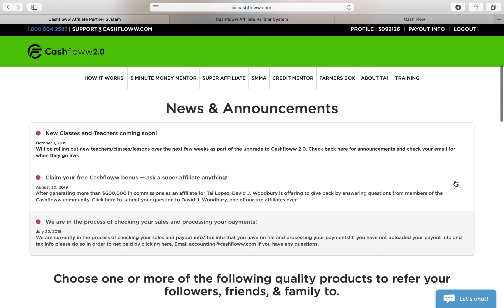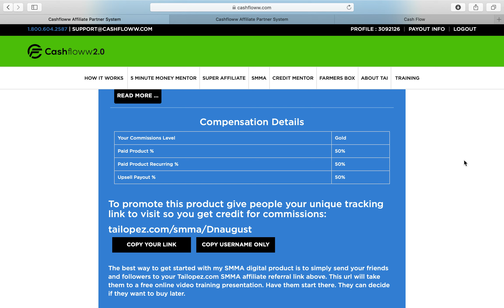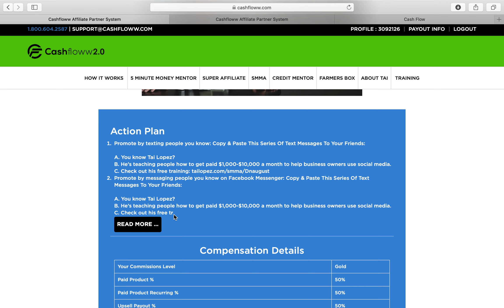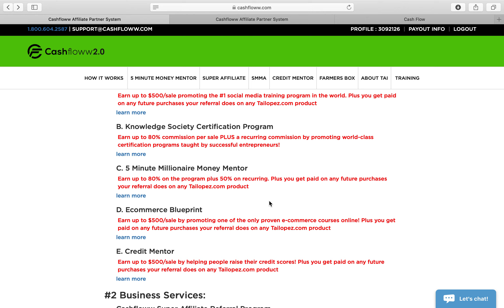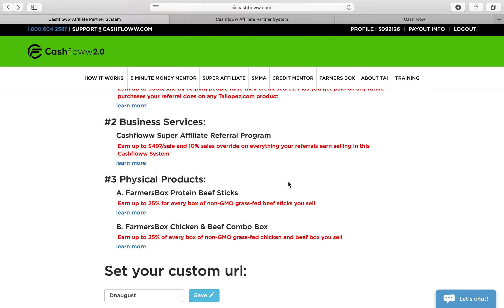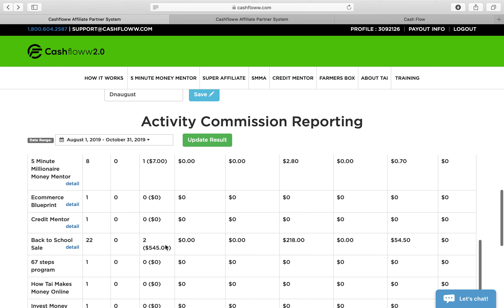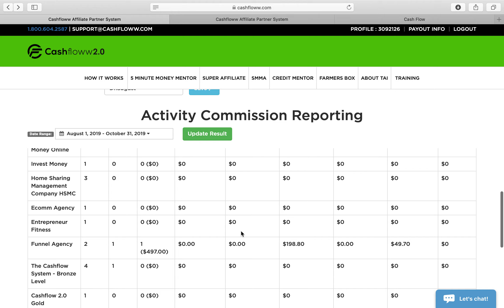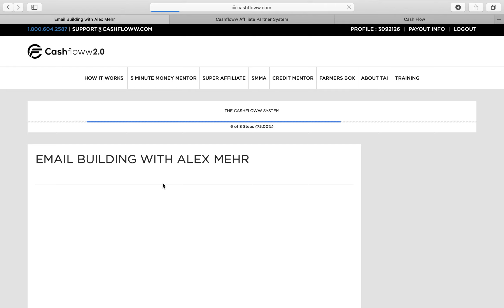Tai Lopez Cashfloww 2 0 Program Review - Affiliate Marketing Program - Make Money Online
Tai Lopez Cashfloww 2 0 Program Review -

Join my team sign up, and I will include a consultation call regarding business, credit, building an Airbnb Business or personal coaching.